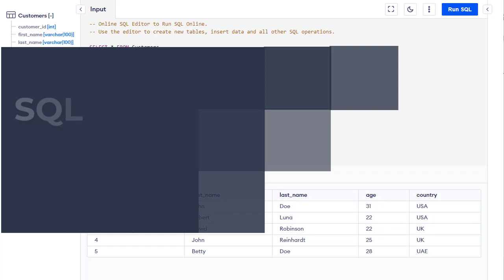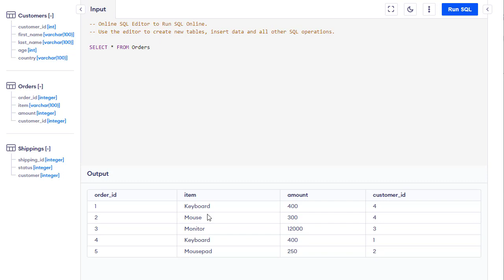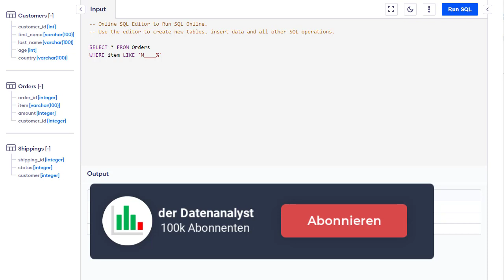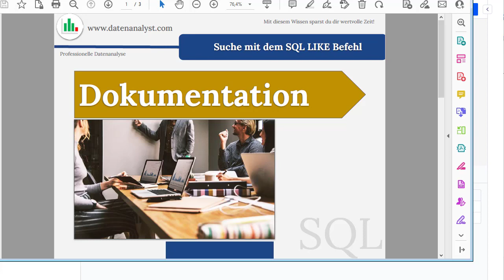Suche mit dem SQL LIKE Befehl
Der SQL LIKE-Befehl wird verwendet, um nach ähnlichen Werten in einer Datenbanktabelle zu suchen. Mit diesem Befehl kann man nach Zeichenfolgen suchen, die einem bestimmten Muster entsprechen. Ein häufiges Beispiel wäre die Suche nach allen Kunden, deren Namen mit einem bestimmten Buchstaben beginnen.

Beispiel:
SELECT * FROM customers
WHERE name LIKE 'J%';

In diesem Beispiel werden alle Datensätze aus der Tabelle "customers" ausgewählt, bei denen der Wert in der Spalte "name" mit dem Buchstaben "J" beginnt. Der Prozentzeichen "%" dient hierbei als Wildcard und ersetzt eine beliebige Anzahl von Zeichen. Das Ergebnis wäre also alle Namen der Kunden die mit "J" beginnen, unabhängig davon, was danach kommt.

Das kann sehr hilfreich sein, wenn man bestimmte Daten aus einer großen Tabelle suchen möchte, ohne die genauen Werte zu kennen. Es kann auch verwendet werden, um Daten zu finden, die ähnlich, aber nicht genau gleich sind.

Ein weiterer nützlicher Tipp bei der Verwendung von Wildcards in der LIKE-Klausel ist die Verwendung des Unterstrichzeichens "_". Dieser steht für ein einzelnes beliebiges Zeichen. Beispielsweise könnte man damit suchen nach allen Namen die mit "J" beginnen und 2 Buchstaben lang sind: